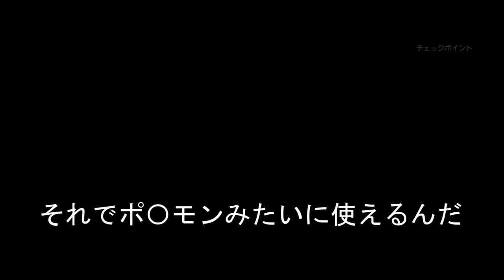【PC版】"時は紀元前一万年" ファークライプライマル実況#2【日本語字幕】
ウィンジャの部族と会うためハンタービジョンというチート(殴で痕跡を辿ります。
オロスの大地へ降り立ち、そこには前作を超える狂気な世界が広がっていた...